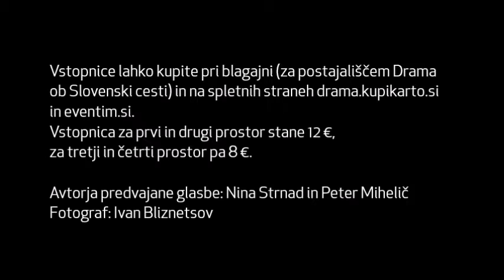Drama Akustika: Nina Strnad in Peter Mihelič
Nina Strnad in Peter Mihelič na velikem odru SNG Drama Ljubljana v nedeljo, 3. aprila, ob 20.00.

Ekskluzivni koncert sovpada z izidom albuma V luči življenja 4. aprila. Izbor skladb, ki sta ga pripravila Nina Strnad in Peter Mihelič, ne ponuja le mozaika slovenske popevke, marveč prav tako skupek življenjskih poti posameznikov, ki so, če že niso zares živeli, vsaj plod domišljije ali želj njihovih avtorjev. Po dolgoletnem skupnem muziciranju sta se odločila ne le znova oživiti nekatere bolj in druge manj znane melodije ustvarjalcev, ki so verjeli v moč glasbe in besede, temveč nekako tudi obuditi ljudi, ki so morda že odšli. Pri prepletu Nininega vokala in Petrove klavirske igre je bistveno, da vsak po svoje pripovedujeta isto zgodbo. Včasih se dopolnjujeta in podpirata, drugič izražata nasprotja. Skladbe Nad mestom se dani, Orion, Zlati prah imaš v očeh, Ptica brez kril, Črni klavir in Moja strast nas vračajo v čas nedolžnosti in nas polnijo z občutkom vsemogočnosti, zato se tudi tako radi zatekamo k njim: ker prižigajo v nas luč življenja.